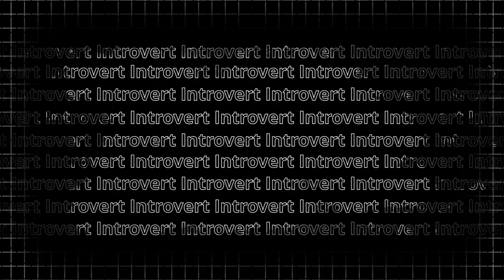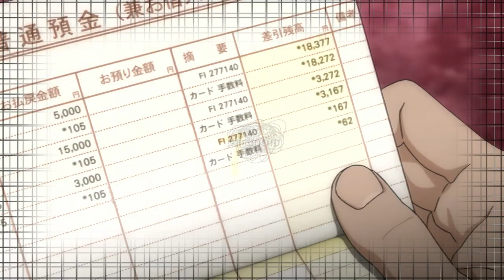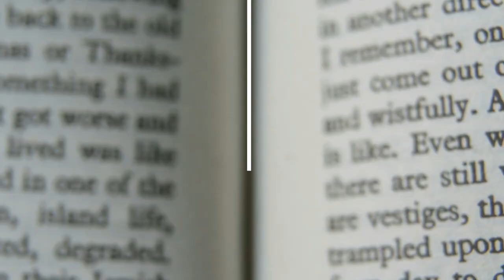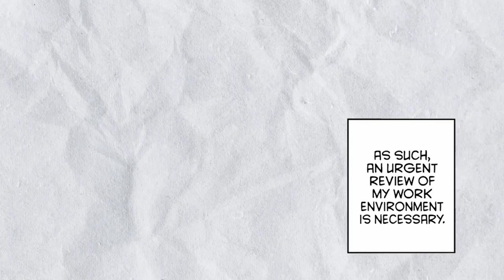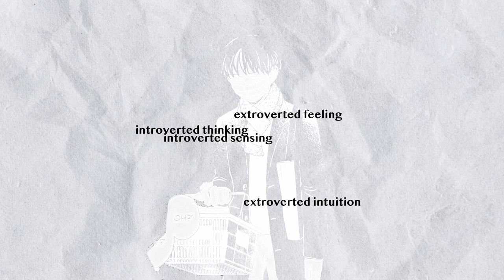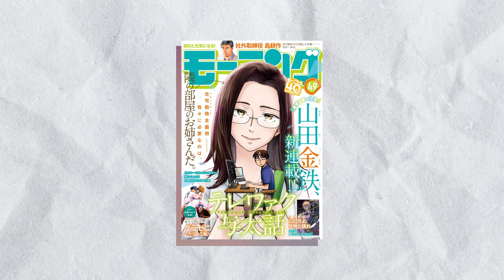A Manga that Understands Introverts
You may have heard that introversion does NOT = shyness. Well, what DOES it equal, then? As an introvert myself, this is the manga that I've been able to relate to the most. And the weirdest thing is, you've probably never heard of it.
Post-script:
There’s more to say about the main character’s personality type; I didn’t put it in the video as I didn’t think everyone would be interested. From what I gathered, the main character in Telework is an ISFJ.
His dominant cognitive function is Introverted Sensing, which I talked about in the video. Several times in the series, he’s able to arrive at acute social observations by recalling past experiences. Classic introverted sensing. He also tends to mull over information for long periods of time, another sign of introverted sensing.
His second strongest (auxiliary) function is extroverted feeling. This means that he’s very attuned to the emotions and thoughts of other people. In the series, Mitsuhashi is able to pick up on subtle social cues and understand what the other character is feeling. This is an extroverted trait; contrary to popular belief, Myers-Briggs does account for the fact that everyone is partly introverted, and partly extroverted. We’re never just one or the other.
Mitsuhashi’s tertiary function is introverted thinking, which means that he likes to analyze information and find answers in an organized and formal way. This is in keeping with the way Mitsuhashi inquires about things he’s confused or surprised about, wishing to come to a sensible understanding.
Finally, the ISFJ’s weakest function is extroverted intuition (love of generating ideas from external stimuli and thinking of possibilities in the external world). There’s less evidence of this in the manga so far; since this is the ISFJ’s least preferred function, they typically only appear under stress, or when someone is further along in adulthood and has had time to develop this function. The closest I can think of is the way in which Izumi’s academic impasse reminds Mitsuhashi of his approach to programming, which he uses to give her advice.